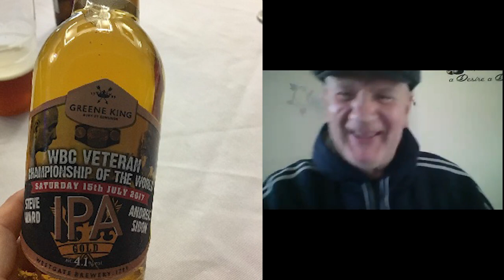WORLDS OLDEST ACTIVE BOXER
Great to interview the legend Steve Ward hes 64yo & still training & fighting.